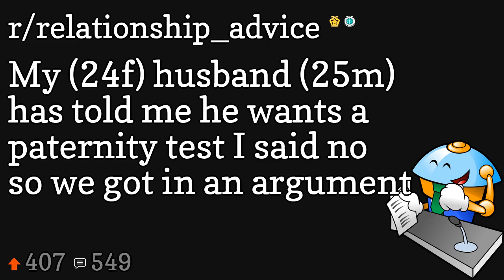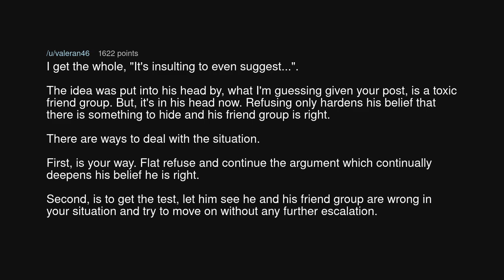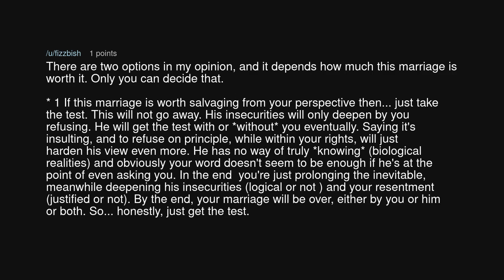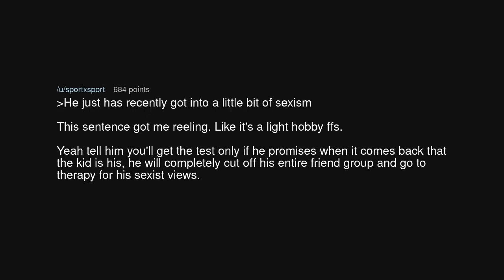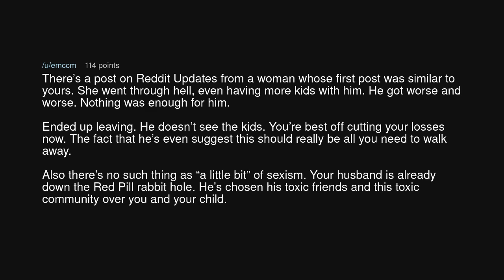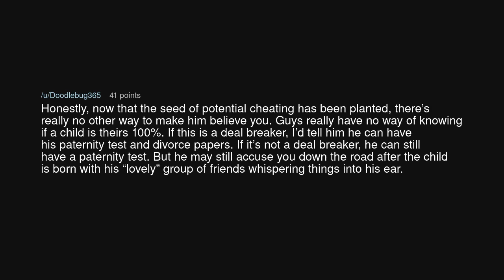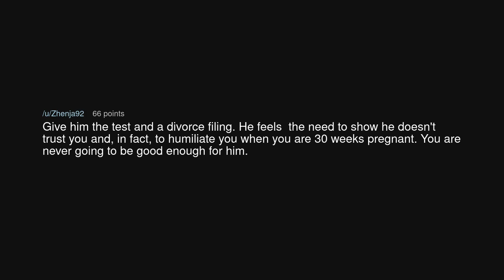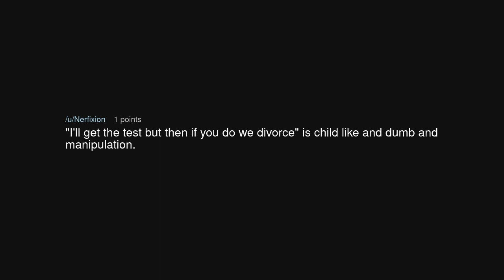My (24f) husband (25m) has told me he wants a paternity test I said no so we got in an argument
My (24f) husband (25m) has told me he wants a paternity test I said no so we got in an argument (r/relationship_advice)

Source: throwra193243 on Reddit (link removed at the insistence of YouTube)